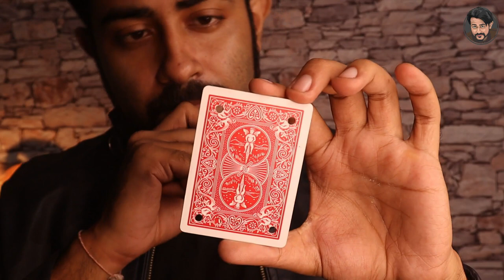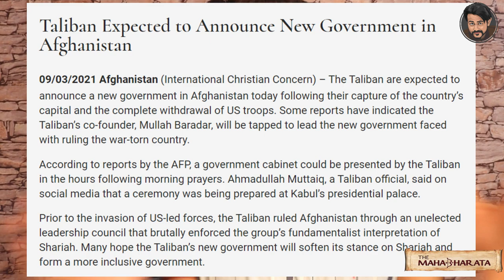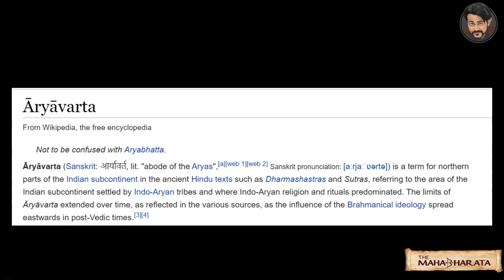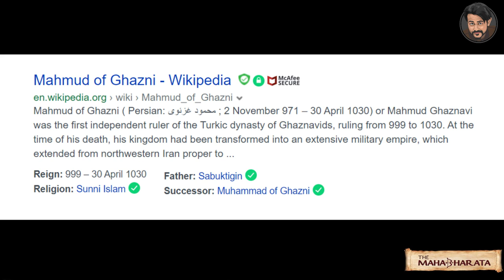One curse of Gandhari to Afganistan || গান্ধাৰীৰ এটা অভিশাপত আজিও আফগানিস্তান । By:Er Surannjiit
my new content on astrology will be in this account.